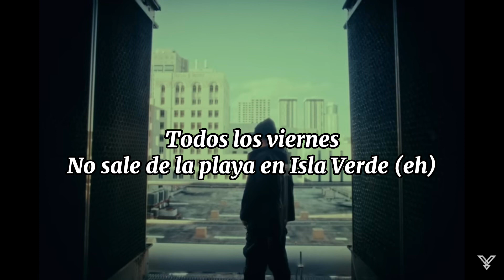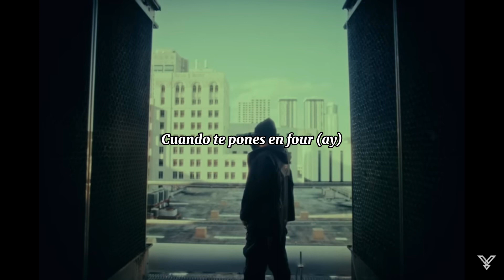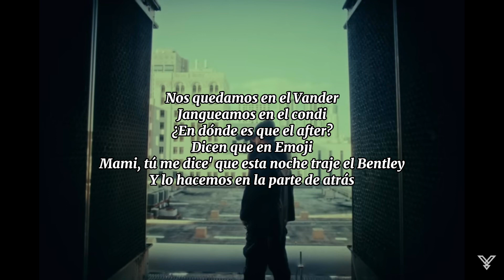Cuando Te Toca - Yandel Ft Young Miko (Letra)